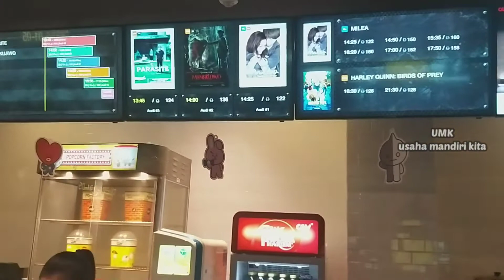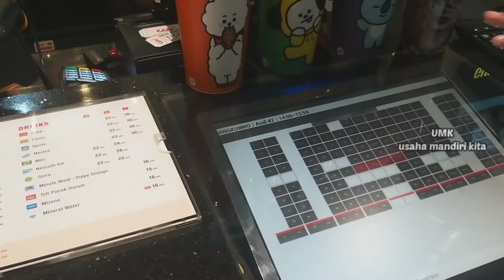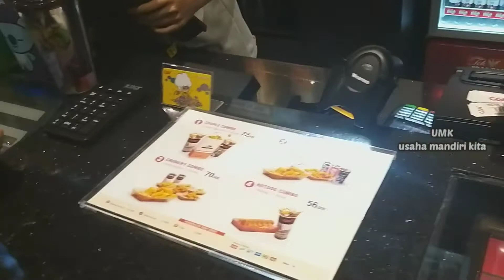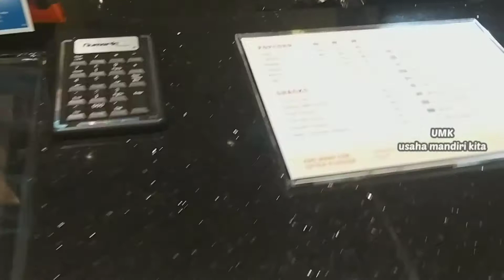CGV Cinema Madiun || jalan jalan part 1